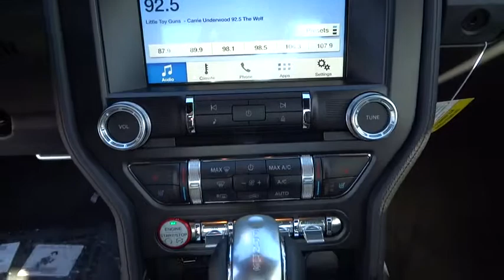2016 Ford Mustang Centennial CO, Littleton CO, Fort Collins CO, Greeley CO, Cheyenne WY G5230297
2016 Ford Mustang
2016 Ford Mustang 2DR FASTBACK ECO - Stock#: G5230297 - VIN#: 1FA6P8TH1G5230297

O'Meara Ford
400 W. 104th Ave.

You win!! New Arrival*** Hold on to your seats!!! Ford has done it again!!! They have built some provocative vehicles and this provocative Vehicle is no exception!! Safety equipment includes: ABS, Xenon headlights, Traction control, Curtain airbags, Passenger Airbag...Other features include: Bluetooth, Power locks, Power windows, Turbo, Audio controls on steering wheel...